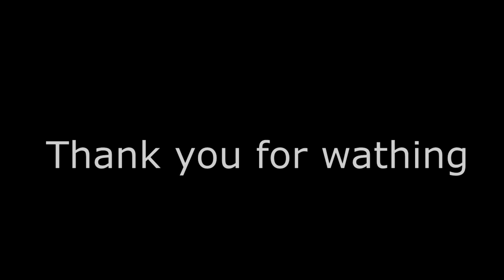Dreams | Meme | READ DESCRIPTION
~FAQ~
"Are you still making love story and fnaf videos?"
No
"What's your current name and pronouns?"
Michael, he/him. I'm a trans nonbinary person, that's why I appear to me a girl in these videos. Please don't call me my deadname or she/her pronouns.

Edit: SOME OF THE STUFF IN THIS VIDEO ARE NOT CANON ANYMORE. IT'S STILL UP ONLY BECAUSE OF THE WORK I PUT INTO IT.

Wow i'm really pround of it! alsooooo... there are my new characters with colors so... NOW IF YOU WANT YOU CAN DRAW THEM!!! Here is Catreen (thie pink kitty), Katie (this red kitty) and Arthur (this blue kitty). I know that Arthur looks like Arthur from Re-Nightmare but i will change his look and he will look nor like Arthur from Re-Nightmare!
Original:
율택 (Yultaek) deleted it.
Used Characters:
Purple Cat - My OC
Catreen - My OC
Katie - My OC
Arthur - My OC (Inspired by Sleepykinq)
Programs Used:
Sony Vegas Pro 13 (Editing)
Paint Tool Sai (Draw)